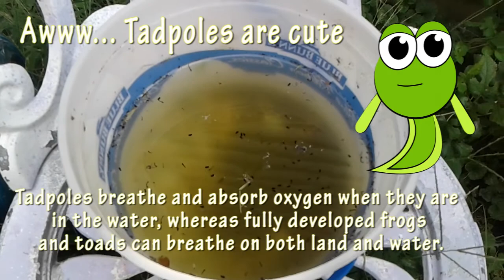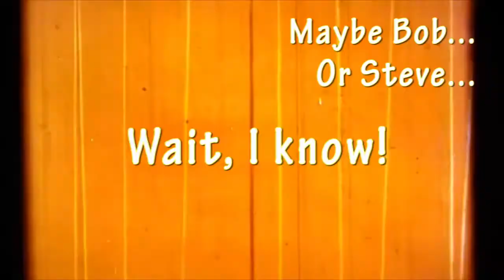Spiders, tadpoles, crickets, ants and more Buckeyes - Episode 3 - WILD BACKYARD KIDS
The boys weren't at a loss for something to do on a Saturday afternoon.  Watch Aiden, Marshall, and Vaughn (Oh, and we introduce EVAN this week) play with just about anything you can find in our backyard.